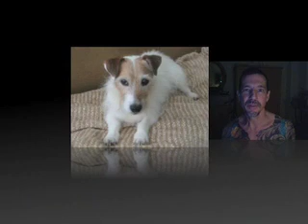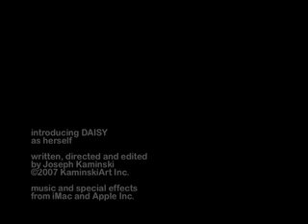My Dog Daisy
An homage to my then 14-year-old Jack Russell Terrier, Daisy. A good and loyal companion for 18 1/2 years, Daisy passed quietly and sweetly on December 28, 2011.